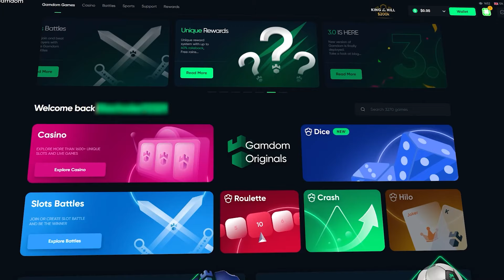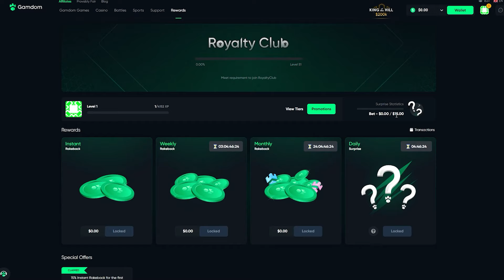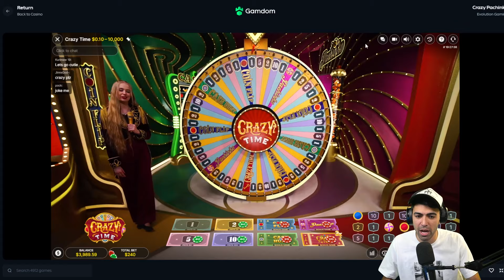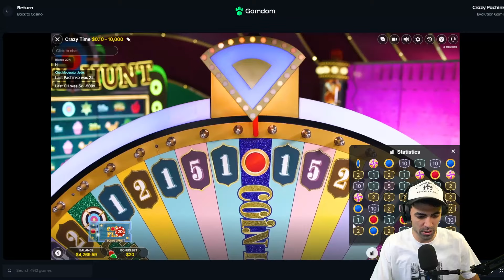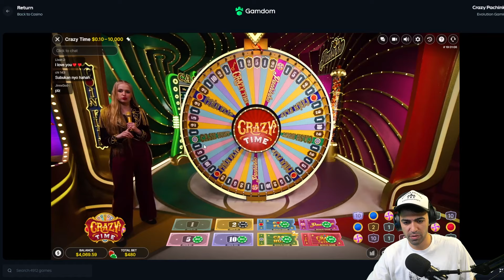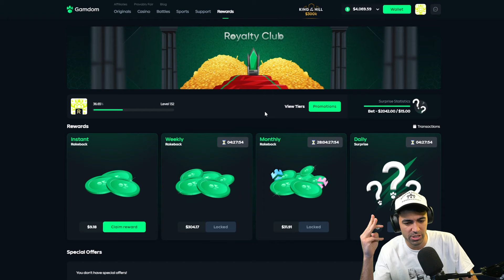I HIT A HUGE PACHINKO TOP SLOT ON THE CRAZY PACHINKO LIVE GAME!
I hit a massive top slot win on the crazy pachinko live game similar to the crazy time pachinko bonus and this paid huge!